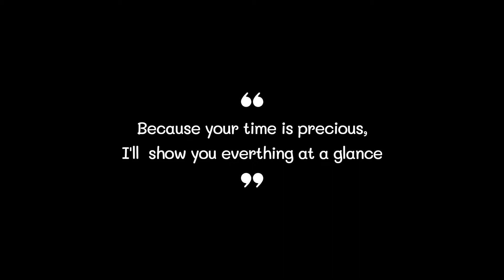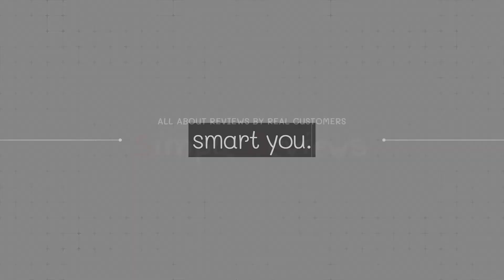Best Wired Keyboard 2021 (TOP5)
0:32
5. Manhattan Wired Keyboard ($13)

0:42
4. Macally Wired Keyboard ($20)

0:52
3. Lenovo Wired Keyboard ($24)

1:02
2. Dell Wired Keyboard ($18)

1:12
1. Redragon Wired Keyboard ($30)

Wired Keyboard#Wired Keyboards#Best Wired Keyboard#Best Wired Keyboards